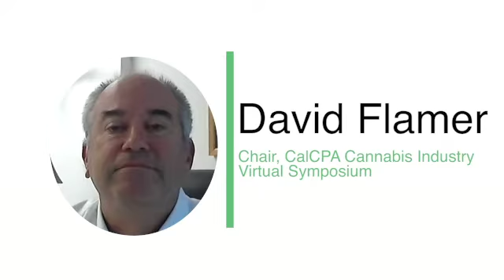2020 Cannabis Industry Virtual Symposium